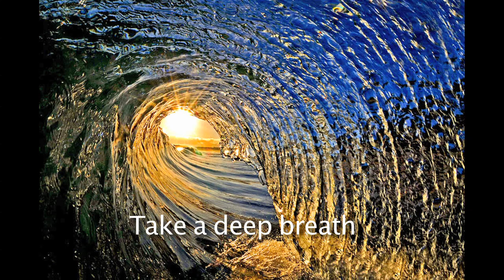An Eternal Instant